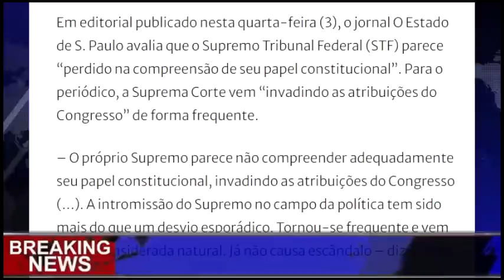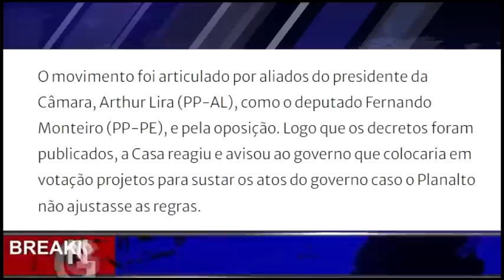TSE SOLTA BOMBA! CASSAÇÃO DE MANDATO E INEGILIBILIDADE! PF ESTÁ NA RUA PARA PRENDER! LULA DERROTADO!